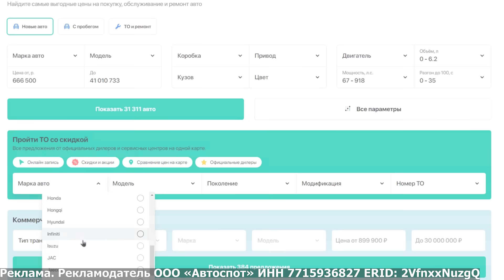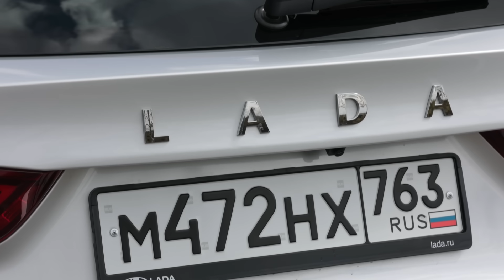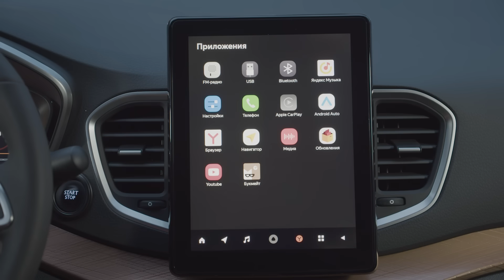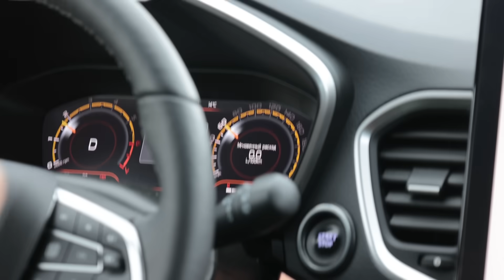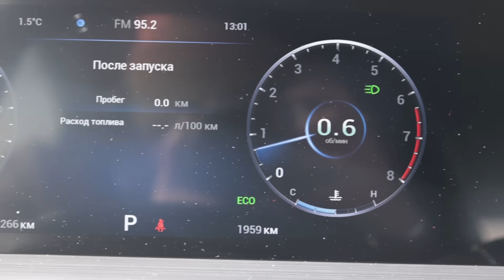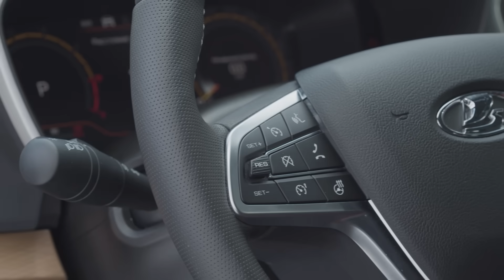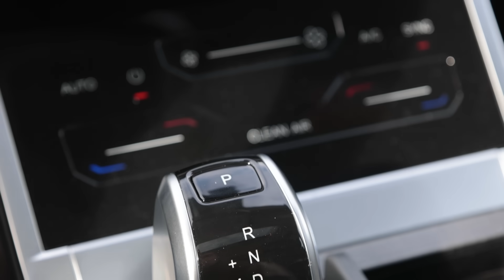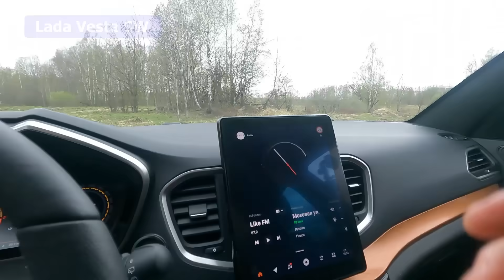Lada Vesta SW Cross AT против Chery Tiggo 4 Pro. Тест китайских корней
Lada Vesta SW Cross CVT и Chery Tiggo 4 Pro, кто думал, что у них будут общие корни?
Российская Лада Веста СВ Кросс получила долгожданный вариатор и мотор 1,8 EVO. У Чери Тигго 4 Про есть атмосферный мотор 1,5 л. мощностью 113 л.с. и точно таким же вариатором. Но мы взяли на тест турбоверсию на 147 л.с. и с более мощной коробкой передач.
Мы сравнили два автомобиля на асфальте, а также испытали на бездорожье.

Реклама. Рекламодатель ООО «Автоспот» ИНН 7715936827 ERID: 2VfnxxNuzgQ
Ведущие: Игорь Сирин, Вахтанг Кольцов.
 Оператор Евгений Михалкевич. Автор канала Пётр Меньших.

 Здесь наши видео сопровождаются подробными аналитическими обзорами с фото, тех. характеристиками специально для вас.

+ ОБЩАЙТЕСЬ С НАМИ и нашей аудиторией на канале Телеграм
Хронометраж видео:
00:00 Представление авто.
02:34 Технические характеристики - графика.
03:34 Обслуживание и ТО.
05:30 Динамика - параллельные старты.
07:18 Динамика- разгон до 100 км/ч.
09:10 Комфорт водителя. Управляемость. Интерьер.
15:56 Дорожный просвет- покрышка.
17:27 Салон сзади.
20:54 Багажники.
23:25 Бездорожье. Куда не надо ехать?
28:35 Итоги.